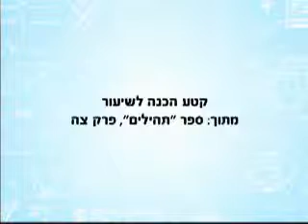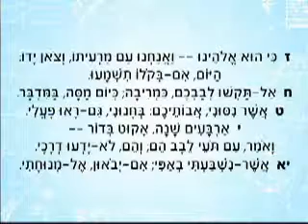Felkészülés 2014 05 21